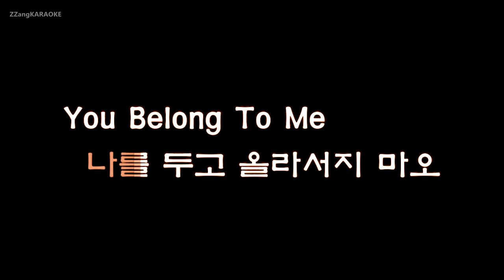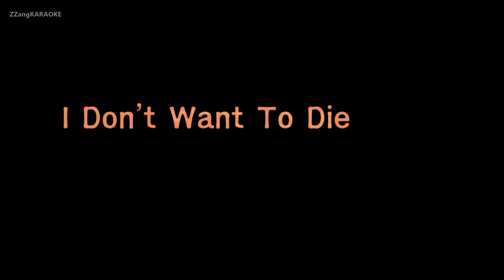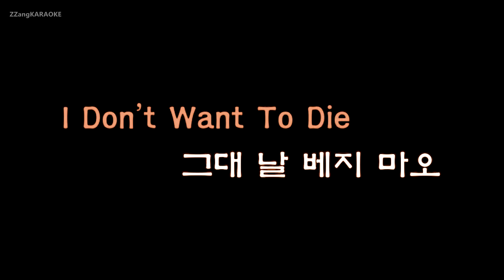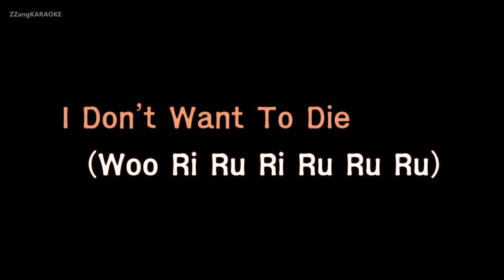[짱가라오케/원키/노래방] 10cm(십센치)-한강의 작별(Han River Farewell) [ZZang KARAOKE]